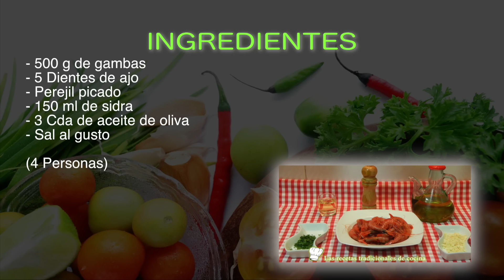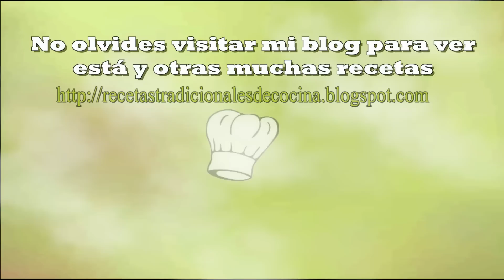Receta de gambas a la sidra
Si quieres disfrutar de un aperitivo fácil y rápido no te pierdas esta receta de gambas a la sidra, una deliciosa forma de preparar este marisco.